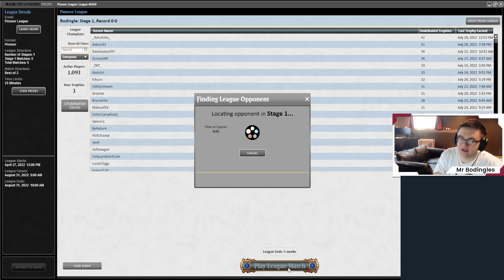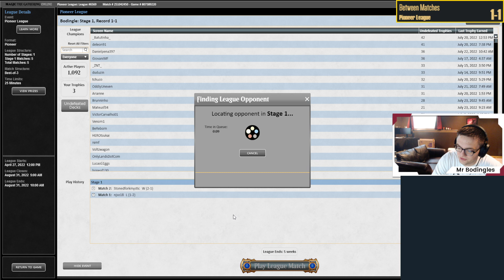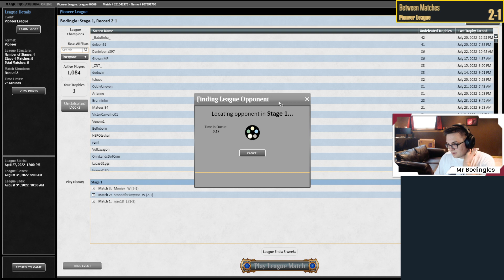Orzhov Midrange. Continued Testing of the human package | MTG Pioneer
My version of the Orzhov Midrange decks that have been floating around. I don't think that Edgar is good enough for the list so if you have any suggestions for that I would appreciate it.

00:00 Intro
00:47 Match 1
22:27 Match 2
37:59 Match 3
01:00:00 Match 4
01:12:32 Match 5